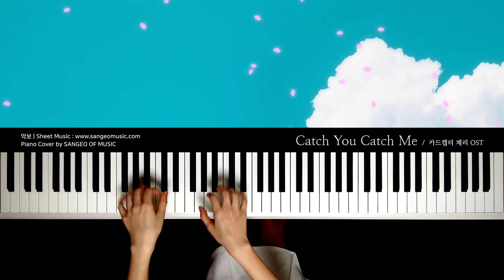카드캡터 체리 OST : Catch You Catch Me | 피아노 커버 Piano cover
'카드캡터 체리 OST : Catch You Catch Me' 피아노 연주입니다.